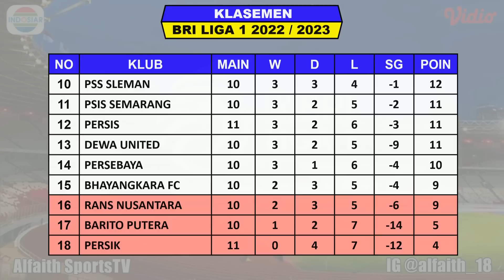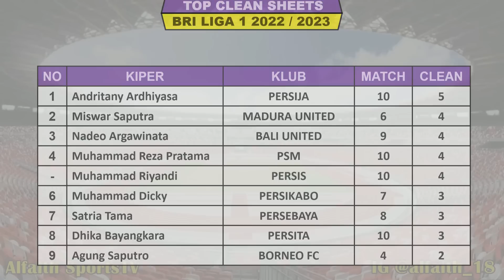Hasil Liga 1 Hari Ini - Persis VS PSM - Barito Putera vs Persik - Klasemen Liga 1 Terbaru Pekan 11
Hasil Persis VS PSM
Jadwal Persib VS Persija

Pertandingan liga 1 indonesia akan disiarkan secara langsung oleh Indosiar, Aplikasi Video Dan MOJI selaku Official Partner BRI Liga 1 2022/2023

Hasil Liga 1 Pekan Ke 11 Kamis 29 September 2022 Live Apk Vidio / MOJI / Indosiar
PERSIS VS PSM
BARITO VS PERSIK
PSS VS PERSITA

Jadwal Liga 1 Pekan Ke 11 Jumat 30 September 2022 Live Apk Vidio / MOJI / Indosiar
BALI UNITED VS PERSIKABO

Jadwal Liga 1 Pekan Ke 11 Sabtu 1 Oktober 2022 Live Apk Vidio / MOJI / Indosiar
BORNEO VS MADURA UNITED
RANS VS DEWA UNITED
AREMA VS PERSEBAYA

Jadwal Liga 1 Pekan Ke 11 Minggu 2 Oktober 2022 Live Apk Vidio / MOJI / Indosiar
PSIS VS BHAYANGKARA

KLASEMEN

TOP SKOR
MATHEUS PATO 9
DAVID DA DILVA 9

TOP ASIS
FADIL SAUSU 6